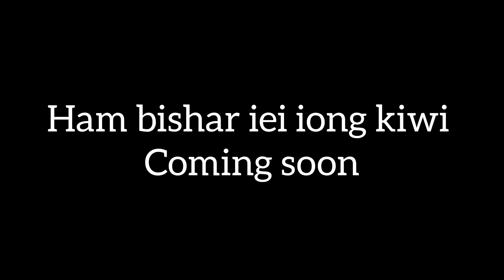Ham bishar iei iong kiwi (coming soon )film pnar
Direct by_Soki Suchiang

cast by _Marwan Syngkon
Soki Suchiang
Sona syngkon
Bhabok Synnah
Hamar Suchiang
Da nga syngkon

coming soon film s7bha ei ia ka jing support iong f paralok iaka ni ka film la shoot ha

music background _@jwklyngdoh5194  &@SuchiangOfficial  @1111fluke